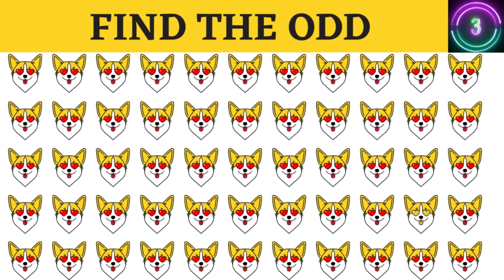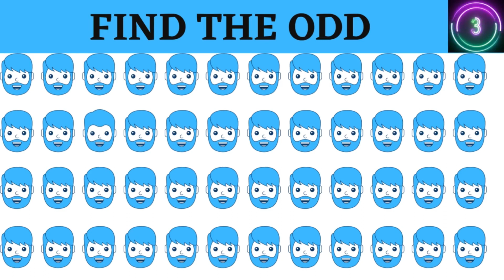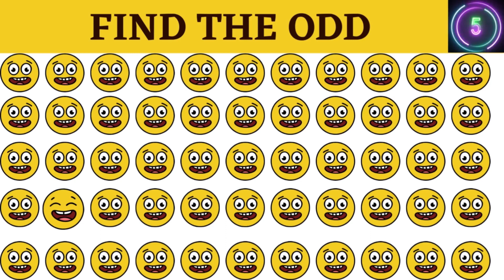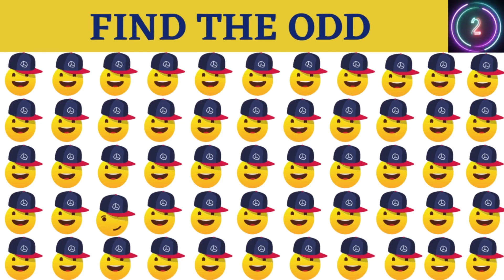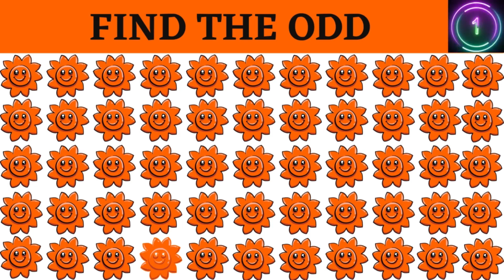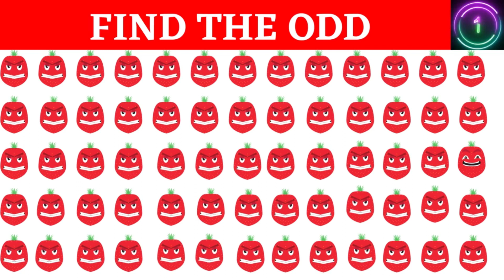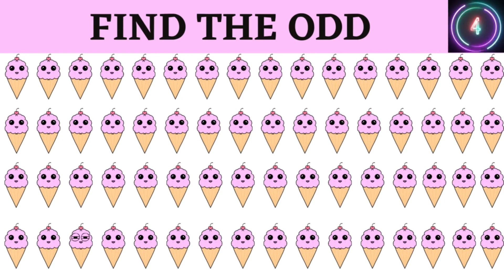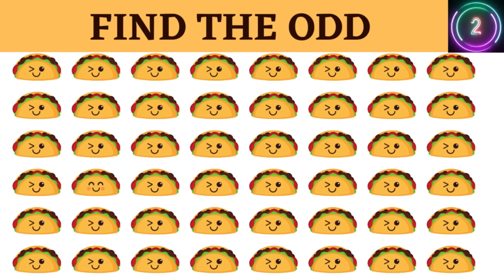EMOJI CHALLENGE||FIND THE ODD EMOJI OUT 54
HOW GOOD ARE YOUR EYES 54|| FIND THE ODD EMOJI OUT||EMOJI CHALLENGE||EMOJI QUIZ||EMOJI QUIZ||